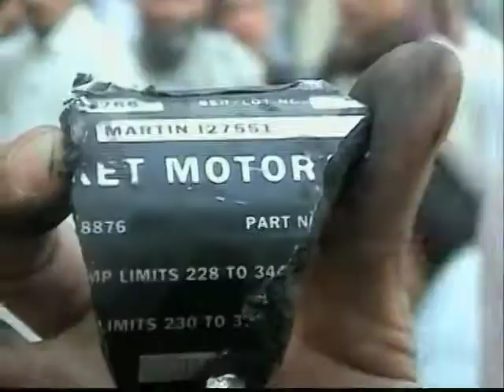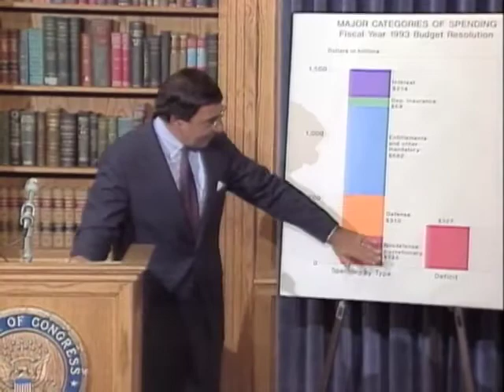Challenges Before Leon Panetta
On Friday, former CIA chief Leon Panetta will become the 23rd US secretary of Defense, replacing the retiring Robert Gates who has earned a reputation as an indispensable force during his four years in the Pentagon. What challenges and issues face the new defense secretary as he takes over? Experts say that Panetta faces the formidable tasks of ensuring the US draw-down in Afghanistan does not compromise security gains made in the last year, trimming the US defense budget, and balancing America's relations with Pakistan.